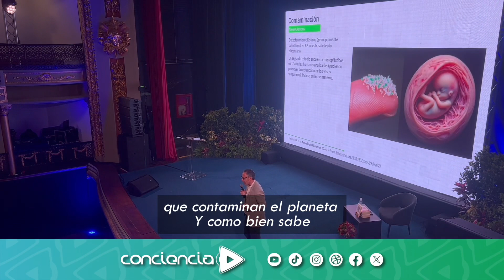Innova - Dr. Gorka Orive - Investigador y Farmacéutico - Salud Global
La nueva estrategia frente a la amenaza medioambiental